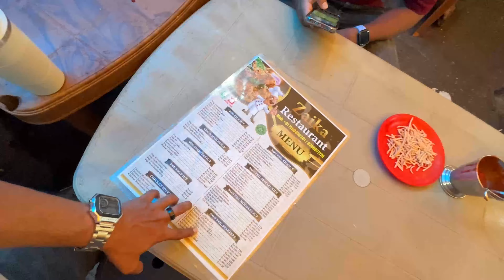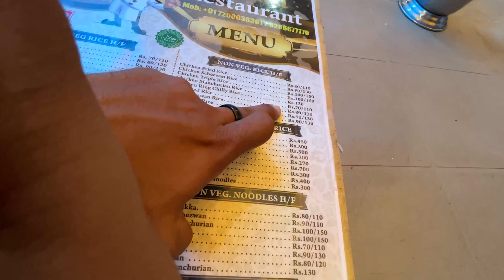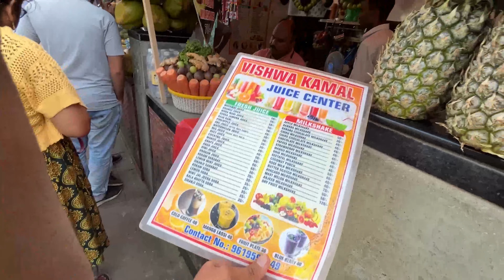MUMBAI TO GOA TRAIN | I MET @hindu_sanatan_dharma IN TRAIN | BELHAPUR NAVI MUMBAI KHAU GALLI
Gadgets i use:-
canon m50 mark 2
15-45 mm kit lens:-
rode video mic